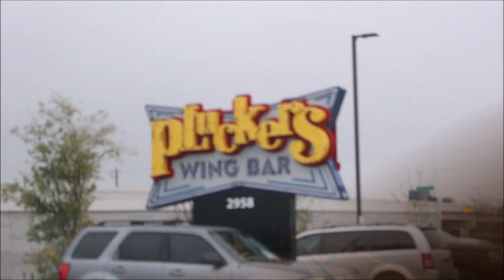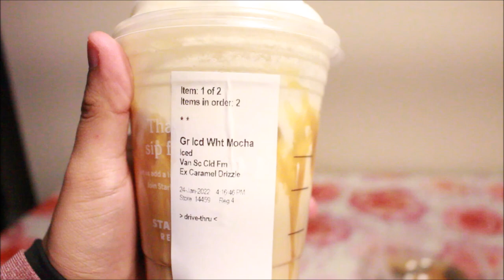MEET THE NEWEST MEMBER OF OUR FAMILY!- VLOG|- Felipe's Creations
So for today's video I have a vlog for y'all. Also meet the newest member of our family.

If you read all the way down here,